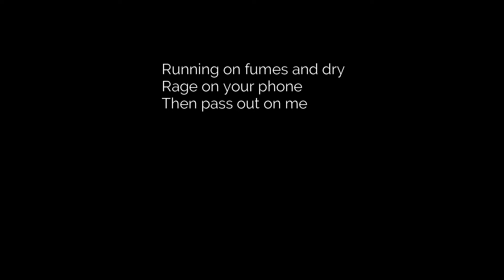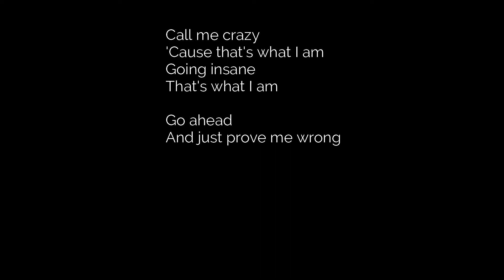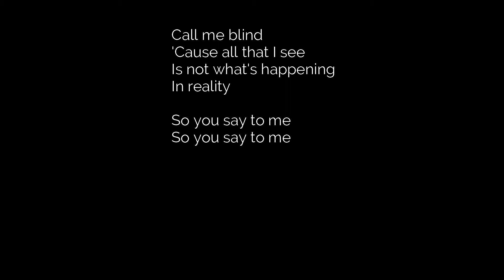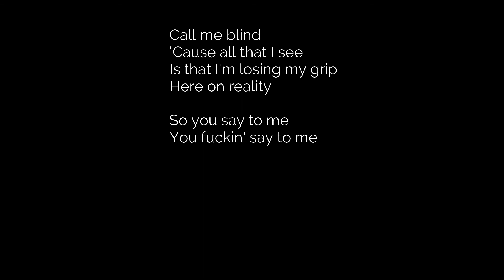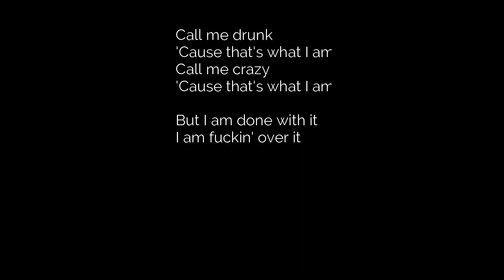Fall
Who doesn't like a bitter and angry butt hurt breakup song?